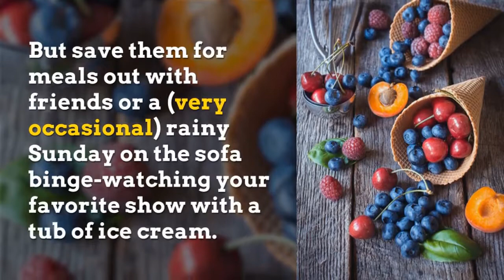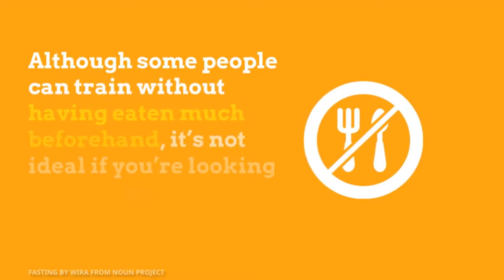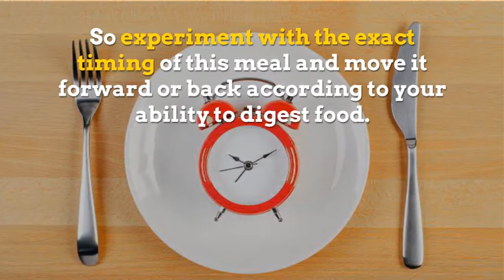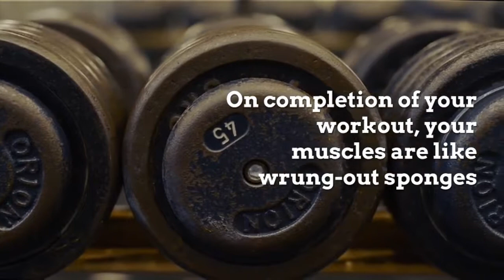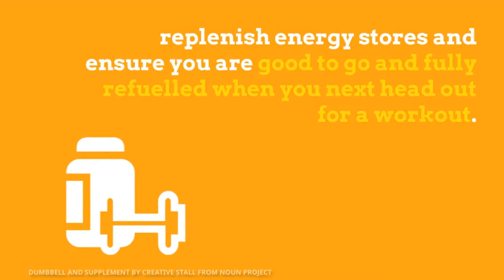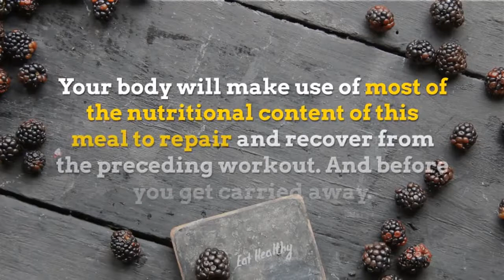What to Eat Before, During and After a Workout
Do you want to know what you should be eating before during and after a workout?  Well today is your lucky day.  I will go over just what you need to eat post workout pre workout and inta workout.   My answers might supersize you.  I would love to know what you eat pre/post/intra workout so leave it in the comments below